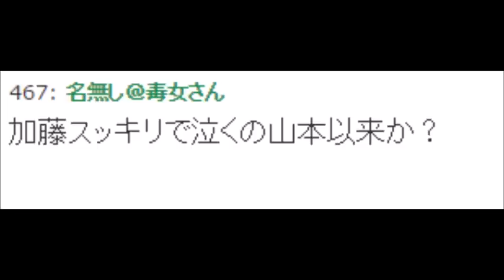加藤浩次が男泣き、涙でテリー伊藤「スッキリ!!」卒業・・・反応まとめ【３月２７日】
【朗報】あなたもYOUTUBEを使った副業で稼いでみませんか？
０から１を創る無料講座・「ゼロイチの処方箋」はコチラから⇒

タレントのテリー伊藤（65）が27日、9年間コメンテーターを務めた日本テレビ系・朝の情報番組『スッキリ!!』（月～金曜　前8：00～）を卒業した。テリーとともに2006年4月の番組開始当時から、同番組の顔を務めた司会の加藤浩次は目に涙をため見送った。

　この日、番組エンディングでは、大学の同級生でもある松崎しげる（65）が登場し「愛のメモリー」“テリーVer.”を熱唱し、捧げた。その後、ほかの曜日も含め『スッキリ!!』ファミリーが集結するとテリーは「こういうの、どっちかというと、一番苦手」と照れ笑い。

　すると加藤は、声を震わせながら「僕なんかは、実は9年前に山本（圭壱）がいなくなってね…。そっからずっとテリーさんと一緒で…」と何度も首を傾げ、テリーを見つめると「さみしいですわ、正直…」と涙目。テリーから「でもね、『スッキリ!!』月曜日から、頑張ってよ」とエールが送られると、グッとくちびるを噛み締めた。

　最後にテリーは、視聴者やスタッフに向け「長い間、皆さんありがとうございました」と感謝。「生放送で、僕は何を言うかわからないのに9年間使ってくれた、皆さんには感謝しています」と続け「それでは、皆さんお元気で！」と満面の笑み。加藤が「テリーさん9年間お疲れ様でした」とねぎらいの言葉をかけるとスタジオが全員の拍手に包まれた。

　　また、同日は2012年12月から女性司会者を務めた同局の杉野真実アナウンサー（25）と精神科医の香山リカ氏（55）も卒業した。